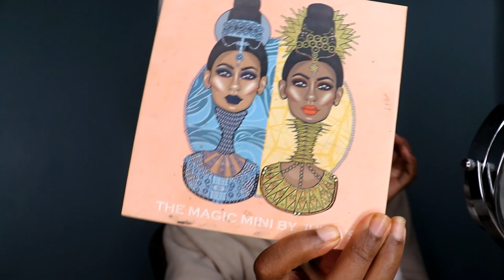GRWM + RANT | IAN ALLEYNE, KAMLA PERSAD-BISSESSAR, DEVANT MAHARAJ | WHYYYYYY???? | Trinidad Youtuber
This video is a Get Ready With Me featuring a rant on the three persons:
Ian Alleyne for the video he made detailing his irresponsible behaviour and not observing self quarantine
Kamla Persad-Bissessar for not observing protocol and revealing the first death as a part of her political agenda
Devant Maharaj for being very fast. I have no idea what he thought he was doing

Remember to wash your hands and stay home, once you can.

We are currently at 61 cases and 1 death.

I am a medical doctor and I have a series called Doctor Discussions where I spoke about COVID-19 in depth.

Turn on your notifications so you will be informed every time I post.

My name is Kimberly Cudjoe. I am 27 years old and from the twin island state of Trinidad and Tobago. I am a doctor by profession and a singer/songwriter/actress/dancer and noise maker by hobby.
I consider myself to be a versatile Trinidad Content Creator who can make a video about anything and make a video about anything entertaining.

Support local content creators
Support Caribbean content creators
Support Trinidad and Tobago content creators